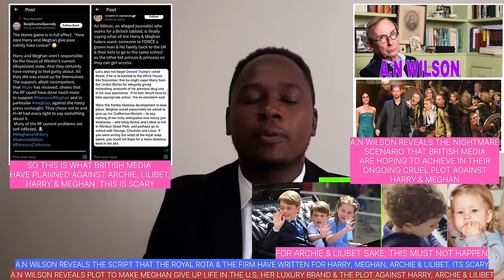A.N WILSON PLOT TO GET DUCHESS MEGHAN TO GIVE UP LIFE IN U.S,AMERICAN RIVIERA ORCHARD/ARCHIE&LILIBET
A.N WILSON PLOT TO GET DUCHESS MEGHAN TO GIVE UP LIFE IN U.S,AMERICAN RIVIERA ORCHARD.PLAN AGAINST ARCHIE & LILIBET